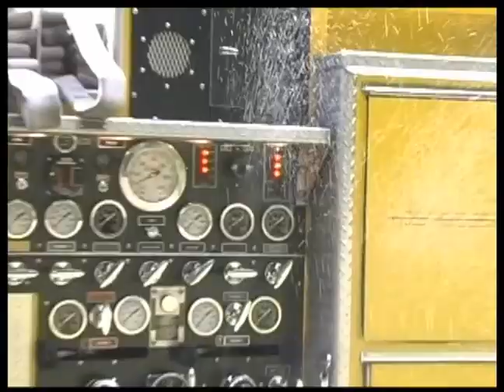Catching Fire, 2001 (excerpt 2)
From the award winning 2002 documentary "Catching Fire: A Day In The Life of Westfield's Bravest" featuring Platoon "D" of the Westfield, NJ Fire Department.
Produced and directed by W. McMeekan